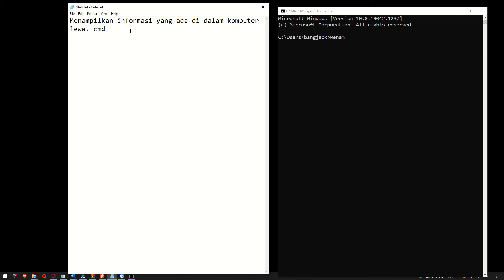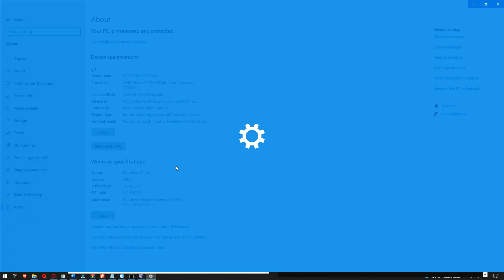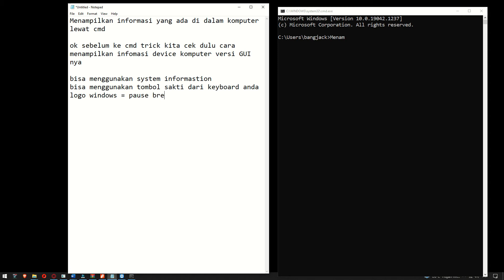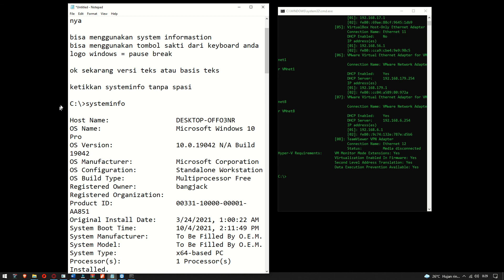Menampilan Sistem Informasi Dengan Command Line Interface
Tutorial Sederhana Cara Menampilkan Sistem Informasi Komputer Melalui Command Line Interface.
Semoga Bermanfaat Tutorialnya.